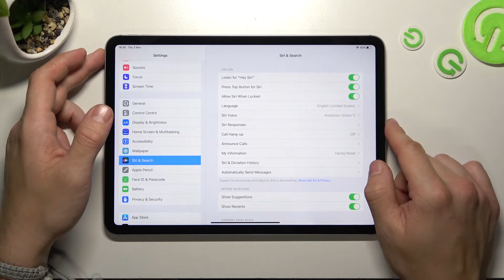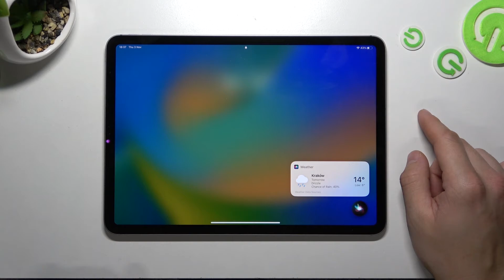How to Turn On the Siri for the Lock Screen on the iPad Pro 11'' 2022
Learn more about the iPad Pro 11'' 2022 (4th Generation):
In this video guide, we would like to highlight how you can enable and configure the Siri voice assistant to be accessible from the lock screen of the iPad Pro 11'' 2022 tablet. Thereby, we are humbly encouraging you to view this video and learn how to launch Siri on the lock screen of an iPad Pro 11'' 2022 device, we kindly encourage you to view this video.

How to enable Siri from the lock screen on iPad Pro 11'' 2022? How to activate Siri on the lock screen of iPad Pro 11'' 2022? How to launch the Siri voice assistant from the lock screen of iPad Pro 11'' 2022? How to be able to activate Siri from the lock screen of iPad Pro 11'' 2022?